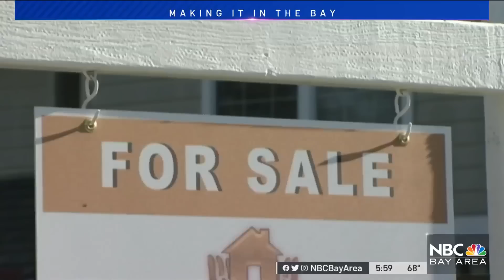Bay Area Housing Prices Continue to Fall. Here's Why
A drop in housing prices by about 7% translates to more than a hundred thousand dollars in savings on a typical Bay Area home. Scott Budman explains why.